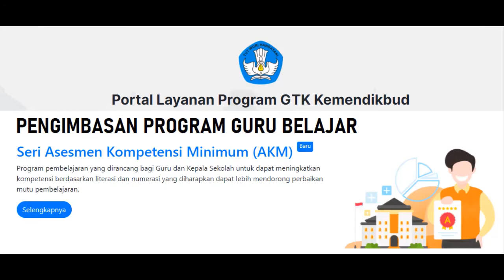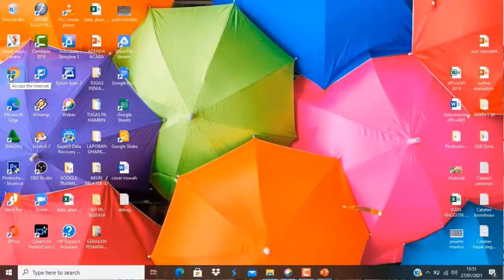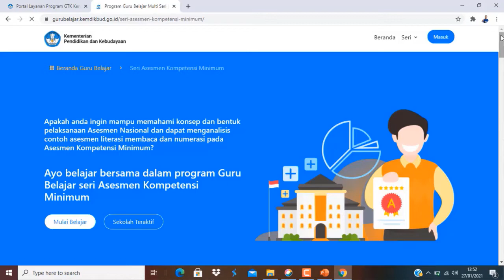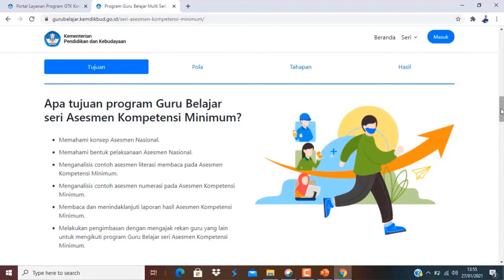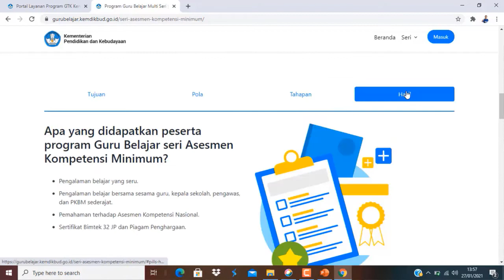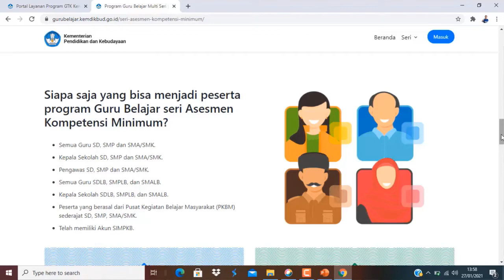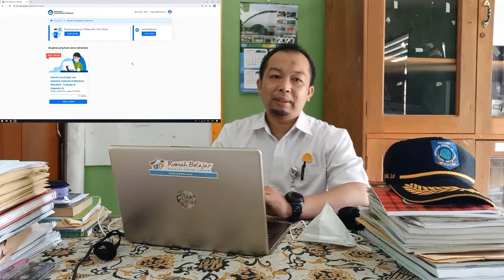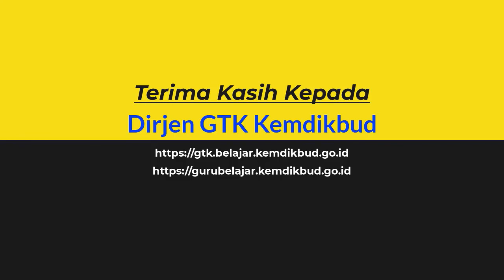GURU BELAJAR SERI AKM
Dibuat untuk memenuhi penugasan pada pelatihan Guru Belajar Seri Asesmen Kompetensi Minimum (AKM) yang diselenggarakan oleh Dirjen GTK Kemdikbud.
Sekaligus juga menjadi ajakan dan tutorial bagi Rekan-rekan Pendidik yang akan mengikuti Program Guru Berbagi ini.
Semoga bermanfaat.